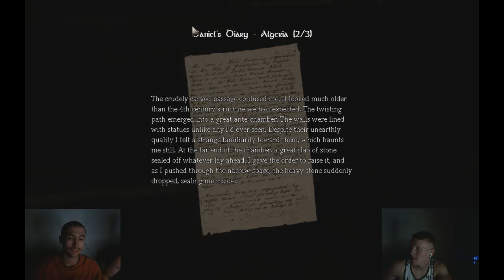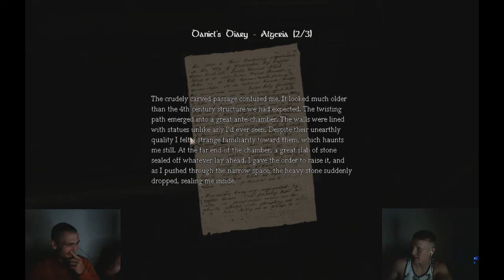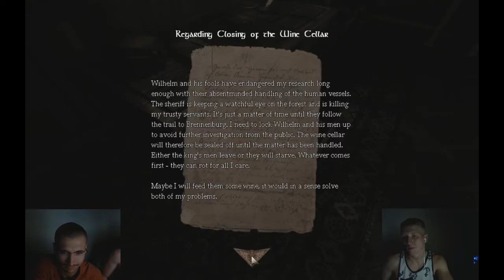[Its Fine] Amnesia 1